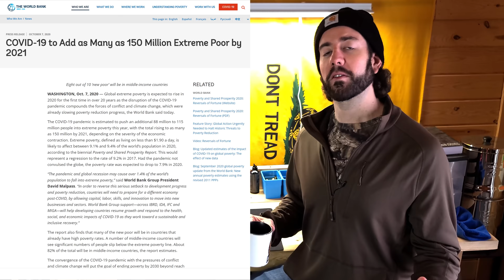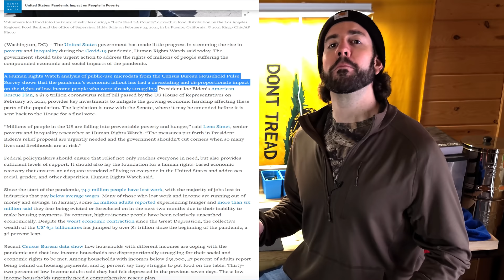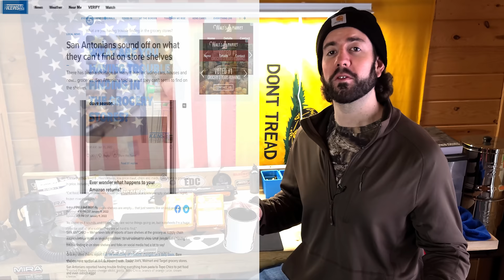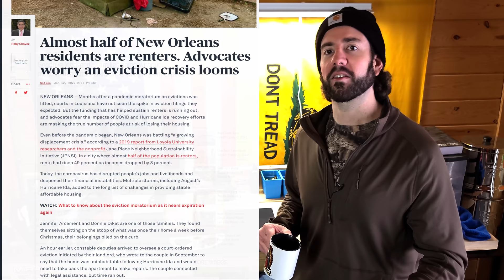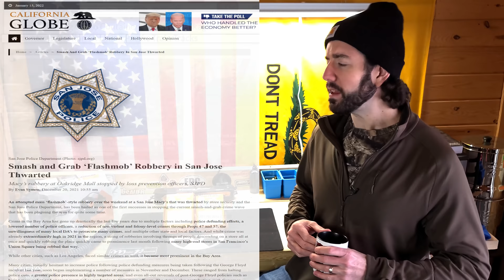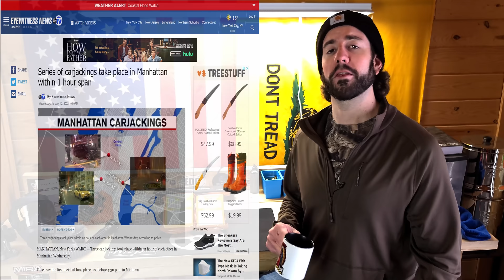Most Likely Disaster We Need To Prepare For Now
There is a slow moving SHTF disaster that is happening right now to millions of people around the planet. We need to be ready for what comes after.

Prepping can be a slow process but so can the disasters that we prepare for. An immediate emergency situation is often what we discuss when planning our preparedness priorities. However, more often the not, the decline of environmental condition is a slow one. What we are experiencing right now as a society is a collapse of progress that will create conditions much more difficult to survive.

MIRA Safety offers the best CBRN personal protection while maintaining the capability of tactical use for self defense

Invader Coffee is what I'll be drinking in the apocalypse. How about you?

EcoFlow has awesome solar power products that are easy to use and portable. Check out what they have to offer if you want to keep the lights on during an emergency

If you want the ultimate in portable power for any bug out scenario without the bulk or weight of a solar generator, check out Off Grid Trek's Solar Blankets

Here are some interesting products that have practical survival application and are affordable as well:
Rechargeable Flashlight/Plasma Lighter Combo
Garden Hose Filter
Emergency Shelter Kit